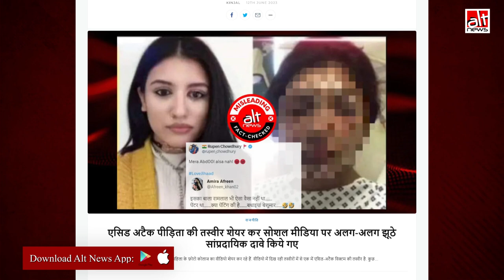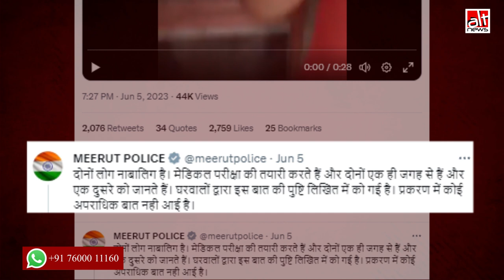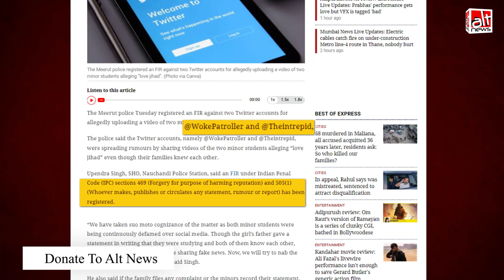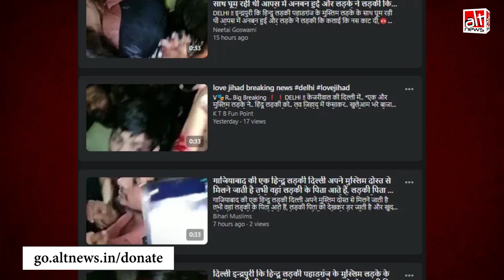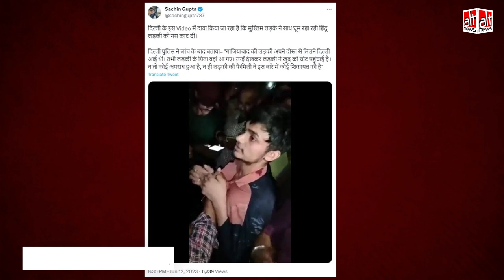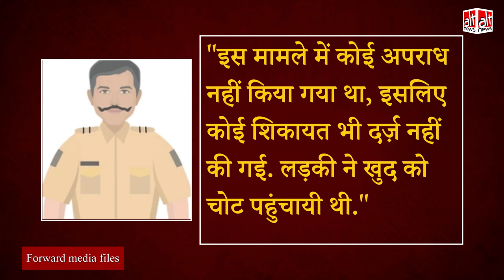'लव जिहाद' की कहानियों के साथ शेयर किये जा रहे 2 वीडियोज़ की सच्चाई देखिये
News of 2 cases of 'Love Jihad' is being widely shared. Alt News found that in both instances, the communal claims were baseless. In one case, a girl slit her own wrist, in another, a boy and girl studying together for medical entrance were heckled. WATCH: